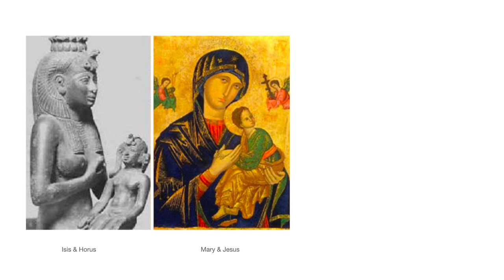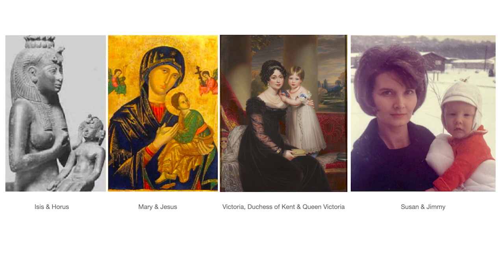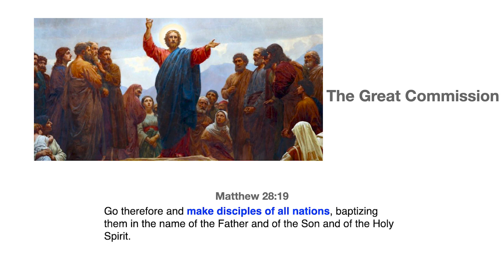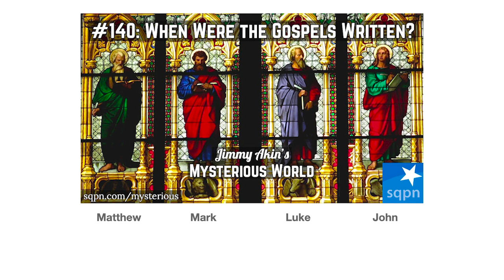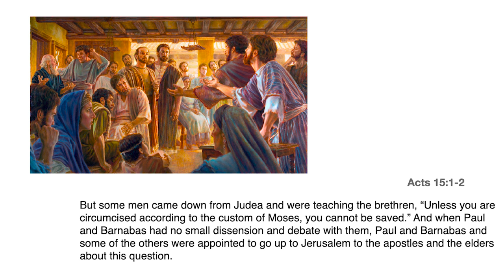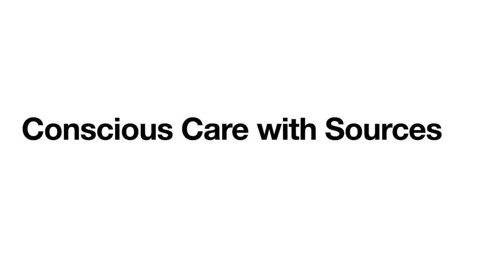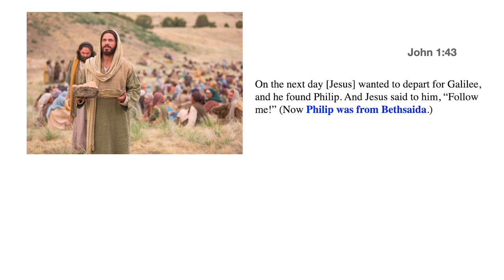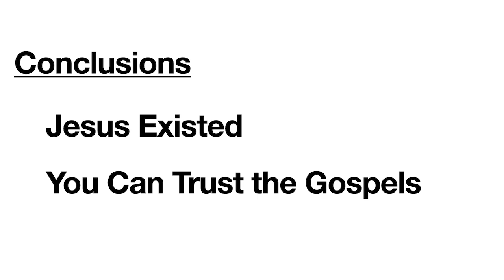Did Jesus Exist & Can You Trust the Gospels?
A brief discussion of two important issues